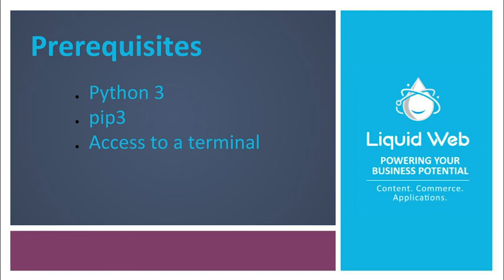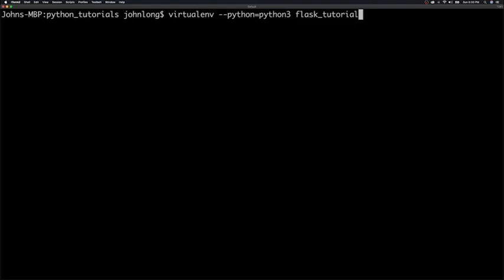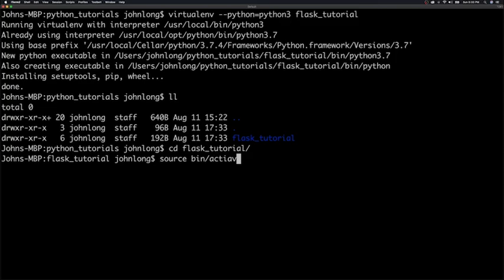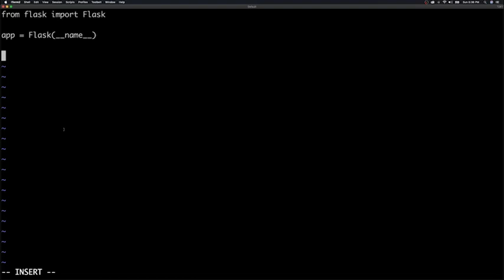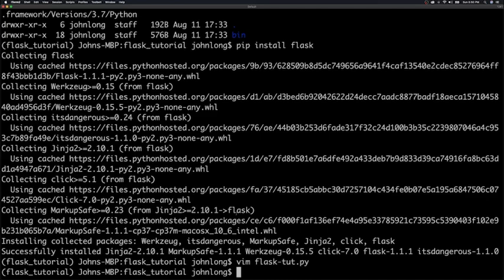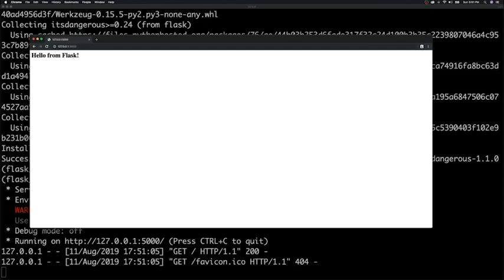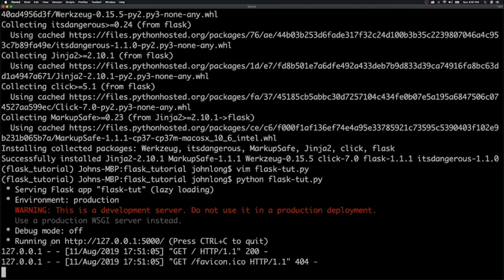Getting Started With Flask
In this video tutorial, we will be showing you how to get started with Flask and build a web application. Flask is a python microenvironment designed to be lightweight and offers you the freedom to create web applications without limitations on the modules and packages you want to use and the methods and structure you want to follow.

Commands used:
pip 3 install virtual env
virtualenv --python=python3 python-tutorial
source bin/activate
pip install flask
touch flask-tut.py
vim flask-tut.py

Add the following code to the file flask-tut.py:

# Import the Flask package
from flask import Flask

# Initialize Flask
app = Flask(__name__)

# Define the index route
def index():
return "Hello from Flask!"

# Run Flask if the __name__ variable is equal to __main__
if __name__ == "__main__":
app.run()

Now execute the file by running:

python3 flask-tut.py

(flask_tutorial) Johns-MBP:flask_tutorial john$ python flask_tut.py
* Serving Flask app "flask_tut" (lazy loading)
* Environment: production
WARNING: This is a development server. Do not use it in a production deployment.
Use a production WSGI server instead.
* Debug mode: off&lt;
(Press CTRL+C to quit)
All requests and response codes will be logged to the output from the running server in the terminal.

Video by: John Long